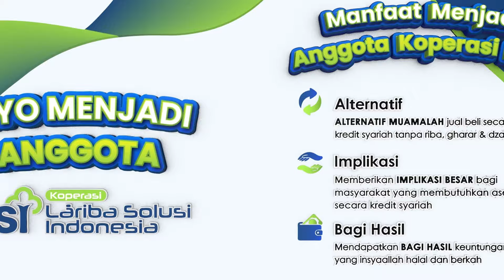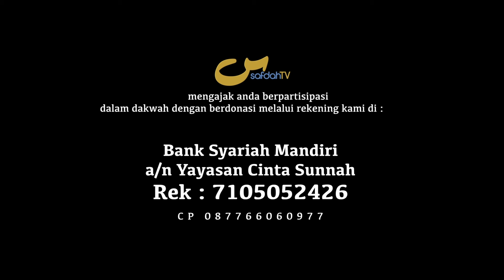[FULL] Hadits #21 Kisah Kaab Bin Malik Tidak Berperang - Riyadhus Shalihin 07 - Ust Badru Salam, Lc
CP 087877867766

Tim SafdahTV